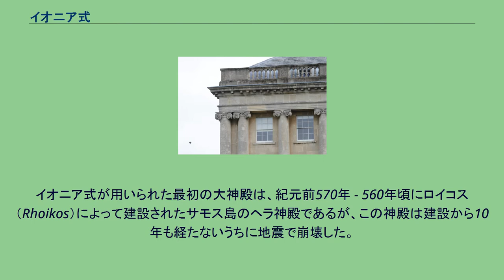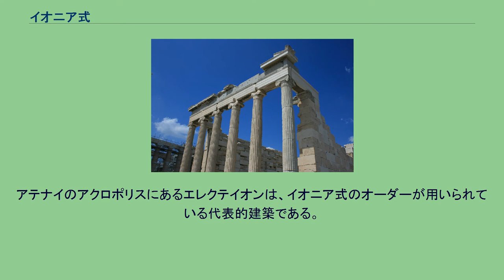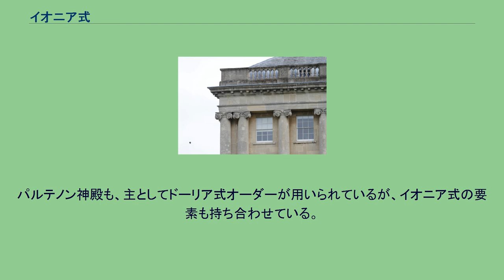イオニア式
イオニア式の柱 1.エンタブラチュア、2.コラム、3.コーニス、4.フリーズ、5.アーキトレーブ、6.柱頭、7.柱身、8.礎盤、9.ステュロバテス、10.基壇 アテナイのエレクテイオン バースのロイヤル・クレセント イオニア式（イオニアしき）は、古代ギリシア建築における建築様式（オーダー）のひとつであり、ドーリア式、コリント式と並ぶ3つの主要なオーダーに位置づけられる。
イオニア式のオーダーは、紀元前6世紀半ばに、イオニア人が植民した小アジアの南西沿岸及び島嶼からなるイオニア地方で誕生し、紀元前5世紀にはギリシア本土でも用いられるようになった。
イオニア式が用いられた最初の大神殿は、紀元前570年 - 560年頃にロイコス（Rhoikos）によって建設されたサモス島のヘラ神殿であるが、この神殿は建設から10年も経たないうちに地震で崩壊した。
紀元前6世紀のイオニア式神殿としては、他に、古代の古典古代における世界の七不思議 のひとつに数えられたエフェソスのアルテミス神殿が挙げられる。
ドーリア式の柱と異なり、イオニア式の柱では、通常、柱身は、ステュロバテスや基壇に設けられた礎盤の上に立てられる（ドーリア式では、柱身は直接ステュロバテスや基壇の上に立てられる）。
イオニア式の柱頭に特徴的なのは、エキノスの上に載置され、または、エキノスから突出する、組になった渦巻き飾りである。
エキノスは通常、卵鏃装飾を有している。
渦巻き飾りは初期には平面的であったが、後に隅部が突出する形状となり、前面から見ても側面から見ても同じ形状に見えるようになった。
イオニア式のエンタブラチュアは、アーキトレーブ、フリーズ、コーニスの3つの部分から構成される。
アーキトレーブは2または3の飾りのない帯に分かれている（3分されているものが一般的である）。
その上のフリーズには豊かな彫刻が施され、コーニスには歯飾りが設けられている。
ドーリア式ではトリグリフが設けられていた場所には、絵画的で、物語を表したものも多い浅浮彫りが設けられ、イオニア式の特徴となっている。
アウグストゥスの時代の建築家であるウィトルウィウスは、その著書『建築十書』においてドーリア式は頑健な男性の身体のプロポーションを有するのに対して、イオニア式はより繊細な女性の体のプロポーションを有すると述べている。
アテナイのアクロポリスにあるエレクテイオンは、イオニア式のオーダーが用いられている代表的建築である。
パルテノン神殿も、主としてドーリア式オーダーが用いられているが、イオニア式の要素も持ち合わせている。